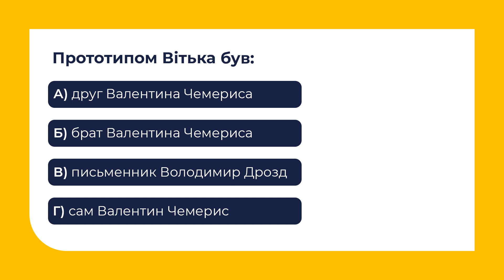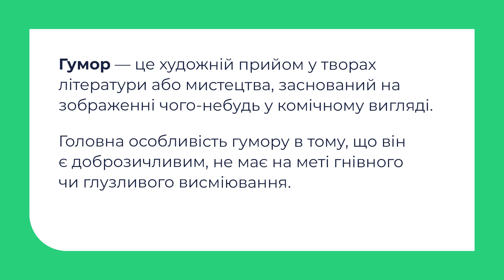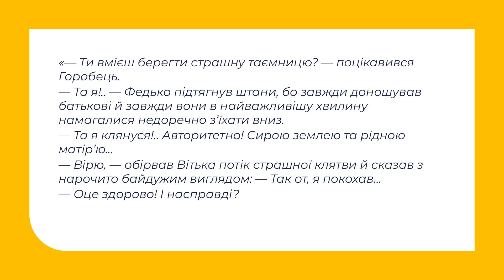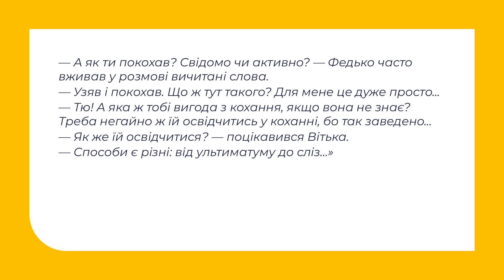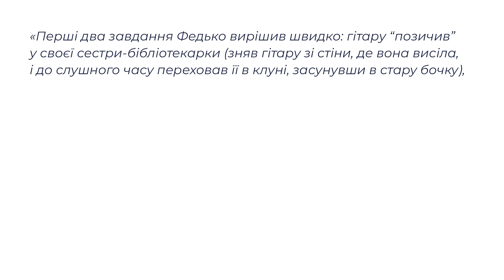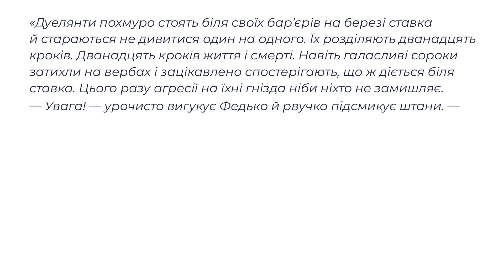8 клас. Українська література. Валентин Чемерис. «Вітька + Галя, або Повість про перше кохання». Ч.2